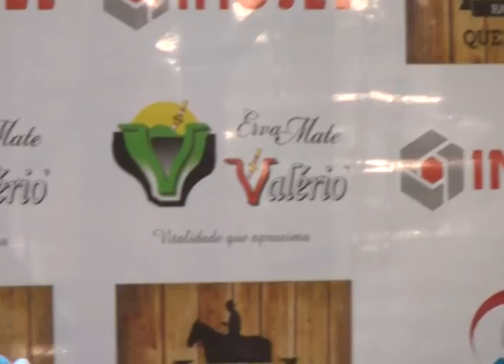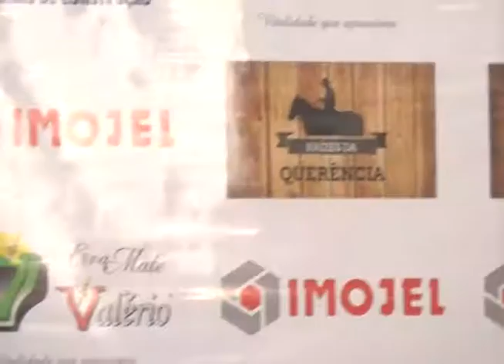Raízes da Querência 02 08 2015